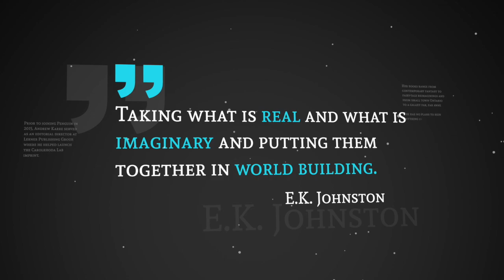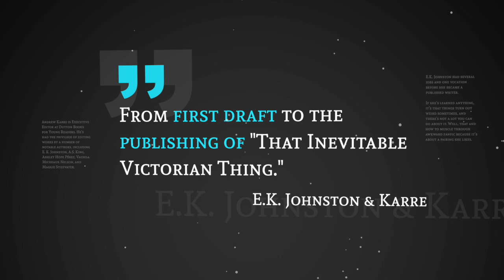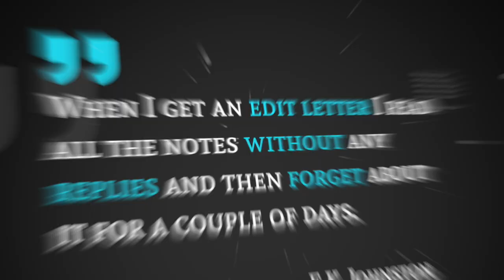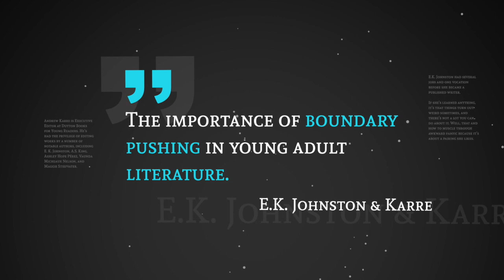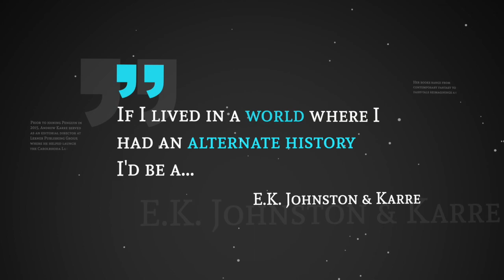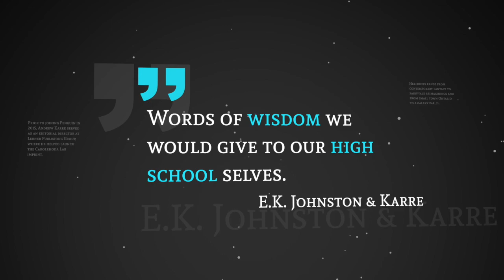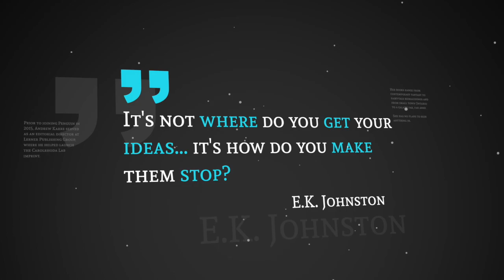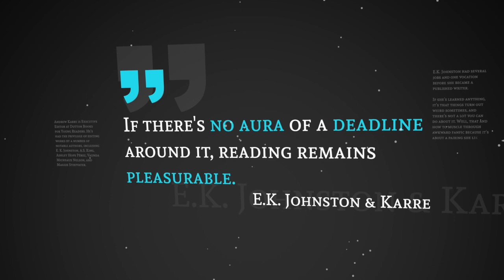Author E.K.Johnston & Editor Andrew Karre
This is a video interview with E.K .Johnston and Andrew Karre hosted by Mackin Educational Resources. Content includes:

00:13 "The Story of Owen..." where it all began
01:12 What stands out in an author that makes an editor take notice?
02:05 Author/Editor Collaboration
04:00 Diversity, Multiculturalism & Reconciliation in publishing
06:25 World Building
07:40 "Exit Pursued by a Bear"
08:20 Retelling classic stories & featuring background characters
09:15 King Arthur stories?
09:55 "Ahsoka" and Star Wars
10:48 "That Inevitable Victorian Thing."
13:15 "That Inevitable Victorian Thing" as a teaching tool
14:10 Editing is about asking the right questions
15:35 Processing edits
16:55 Author / Editor friction
19:45 Boundary pushing in YA literature
21:25 If I had an alternate history, I'd be a...
23:05 The biggest misconception about authors /editors
25:60 A job description for a successful editor / author
27:45 Words of wisdom to our high school selves
29:20 From archeologist to author
30:30 To know the intelligence behind an author's book...
31:33 My school librarian... made all the difference
33:35 Where do you get your ideas?
34:45 Writing to an audience
35:30 Advice for aspiring authors
37:02 Reading for pleasure
38:18 Those who read will ultimately make a difference in our world